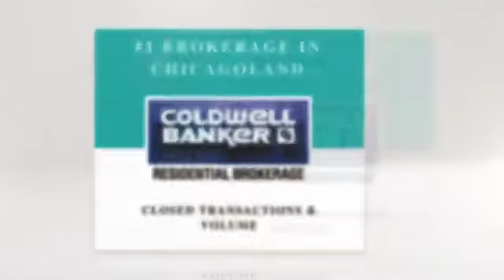Award-Winning Real Estate | The Glockler Group, Homer Glen, Lemont, New Lenox area REALTORS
With four decades of Real Estate experience, The Glockler Group has been successfully helping home buyers and sellers in Chicago's West and Southwest Suburbs, including Orland Park, Homer Glen, Lemont, Palos Park, Naperville, Woodridge and the surrounding communities. Their award-winning client service, marketing and expertise go unrivaled in the local market. They are proud of their professionalism, integrity and high percentage of repeat clients and referrals. Thinking of buying or selling? Contact The Glockler Group today...